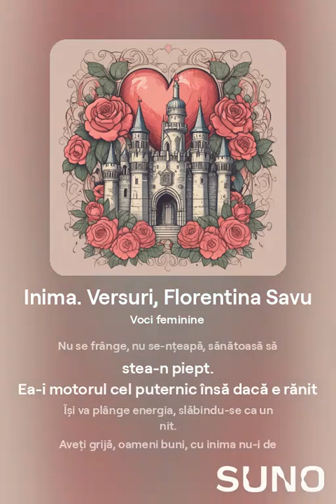Inima. Versuri, Florentina Savu